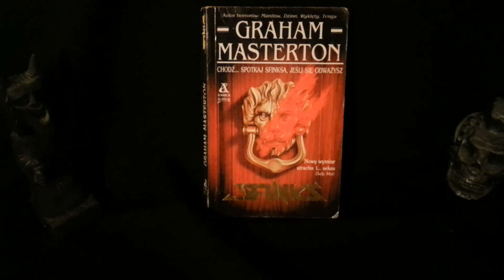Graham Masterton "Sfinks" - recenzja horroru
Recenzja powieści grozy Grahama Mastertona "Sfinks"